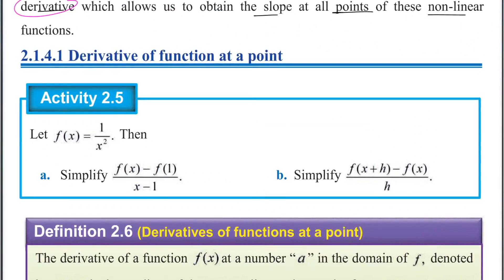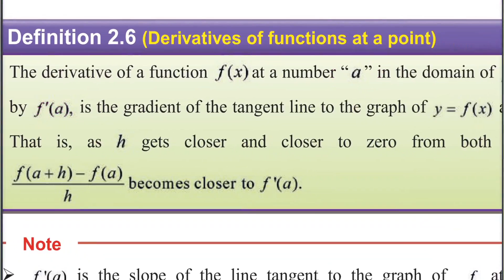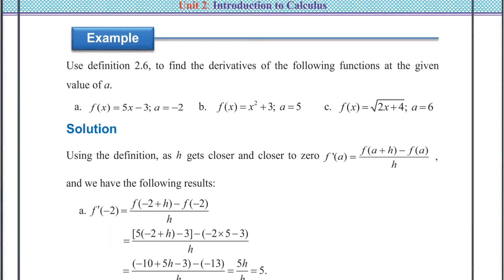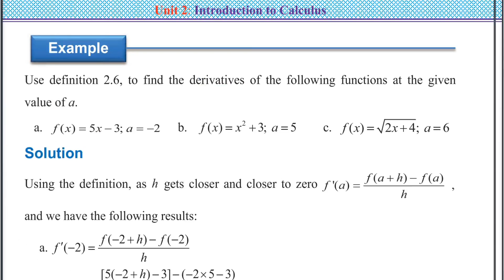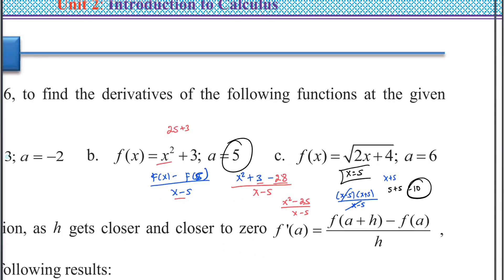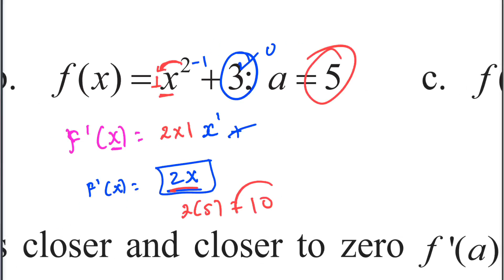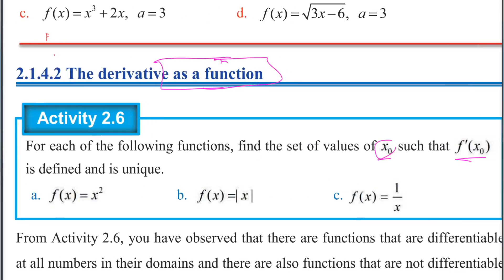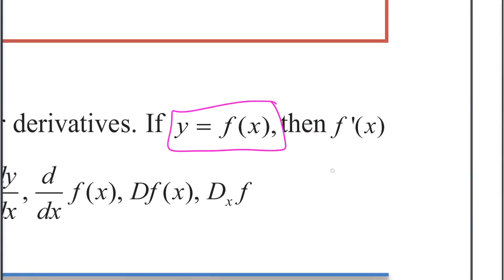Ethiopian Grade 12 Maths 2#4 derivative